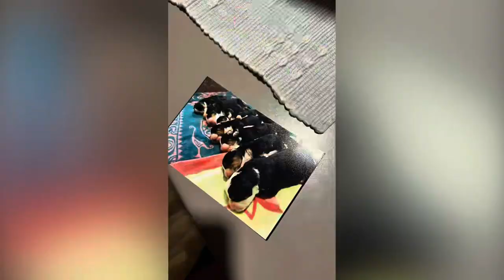A Bernese Mountain Puppy's Extraordinary and Heartwarming Journey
We'll unveil a Bernese Mountain Puppy's Journey to Equine Energy Nonprofit and link it to Dolores Cannon's teachings and Abraham Hicks philosophies about law of attraction and law of assumption. The story is about a Bernese Mountain Puppy who miraculously made his way to  the organization and back to his own sister and littermate.  Through the story, we'll talk about the law of assumption and how it applies to our lives. We'll also talk about how we can use this story to help manifest our dreams and goals.

If you're interested in learning about the law of assumption and how it can help you manifest your dreams and goals, then be sure to watch this video! We'll unveil the story of a Bernese Mountain Puppy and discuss how the law of assumption can help you achieve your goals.

Hey, everyone! It's Stella, the queen mountain dogs from Equine Energy. Today, I want to share a heartwarming story about my newfound brother, Berry, now known as Baron who is a Bernese Mountain Pup Miracle ❤️🐶🌈.  Me and my inner being manifested something pretty incredible!  Thanks for stopping by ☺️. You will like my happy story!

YOU can manifest like Stella after hearing this heartwarming tale of true puppy love. 💕

We are a 501(c)(3) nonprofit that partners with horses to help humans thrive🐎🦄

Buy a horse a carrot 🥕🥕 and a dog a bone‼️ 🦴 🍖  text 53555 on your phone and press the link or enter PONY  ❤️❤️❤️❤️❤️❤️❤️❤️❤️‼️‼️